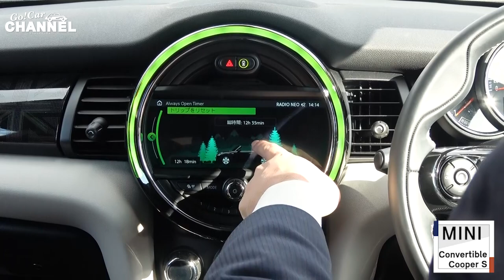「ミニ コンバーチブル（クーパーＳ）」車両解説～操作編～ MINI COOPER S CONVERTIBLE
「ミニ  コンバーチブル（クーパーＳ）」車両解説～操作編～　ホワイトハウス

MINI千種・MINI名古屋名東・MINI NEXT名古屋名東・MINI名古屋守山・MINI岡崎・MINI NEXT岡崎・MINI刈谷